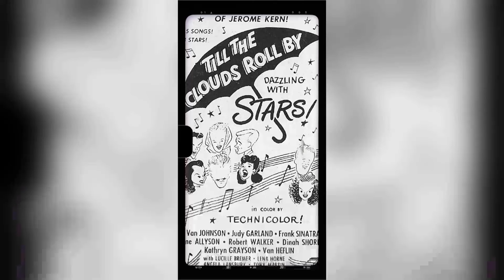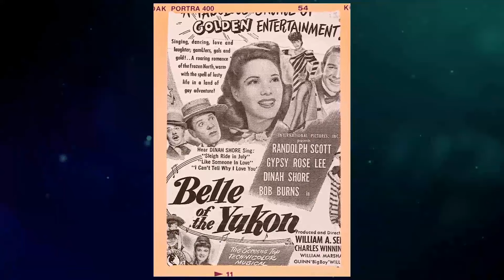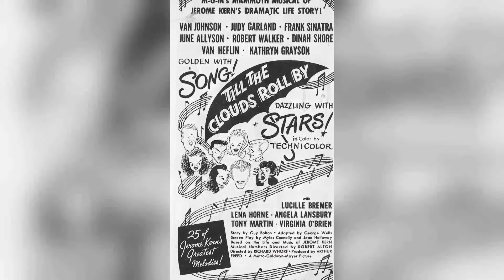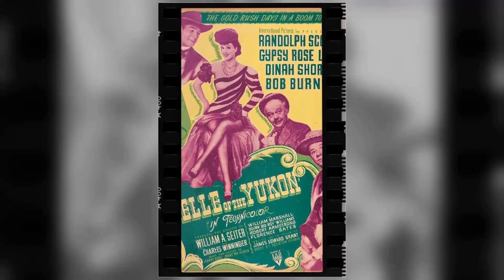Skin Crawling Facts About Dinah Shore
Greetings, classic movie enthusiasts! 🎥 Today, we're diving deep into the dazzling world of Dinah Shore, an unforgettable star of the silver screen. 🌟

Join me as we revisit Dinah Shore's most iconic films, explore their impact on Hollywood's golden age, and uncover the fascinating anecdotes that have stood the test of time. 🌠

From heartfelt dramas to side-splitting comedies, Dinah Shore's versatile talents have left a lasting impression on generations of moviegoers.

🎬 Lights, camera, and let's embark on a thrilling cinematic adventure with Dinah Shore as our guide! ✨🎭
Filmography:
Murder, She Wrote
Hotel
HealtH
240-Robert
Alice
Death Car on the Freeway
Oh, God!
The Carol Burnett Show
Dinah and Her New Best Friends
Mary Hartman, Mary Hartman
Here's Lucy
Rowan & Martin's Laugh-In
The Little Engine That Could
Cimarron City
The Danny Thomas Show
Aaron Slick from Punkin Crick
Fun and Fancy Free
Till the Clouds Roll By
Two Silhouettes
Make Mine Music
Belle of the Yukon
Thank Your Lucky Stars
Murder, She Wrote
Hotel
HealtH
240-Robert
Alice
Oh, God!
Here's Lucy
Rowan & Martin's Laugh-In
Cimarron City
Two Silhouettes
Make Mine Music